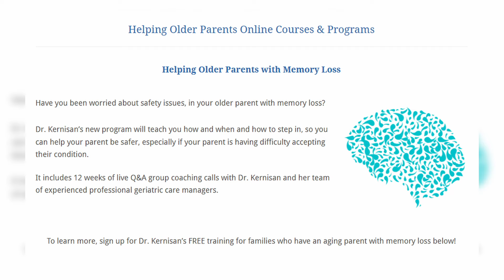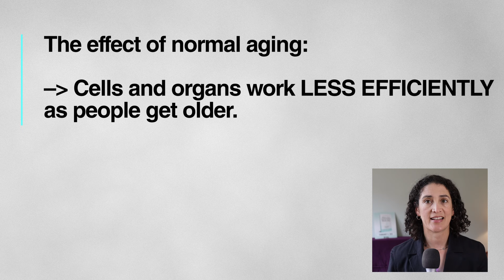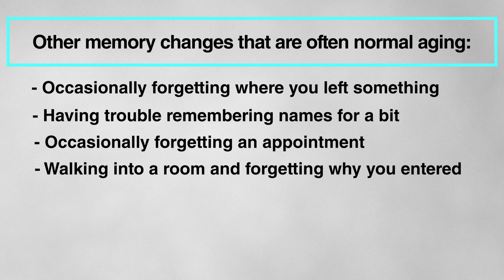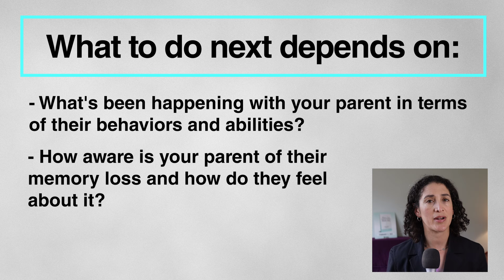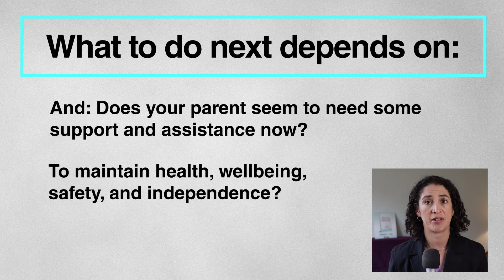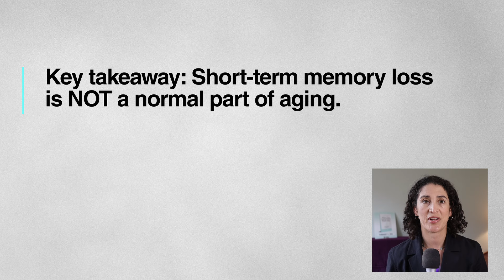Is Memory Loss Normal in Aging? Helping Older Parent with Memory Loss – Podcast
Many think it’s normal for aging parents to develop memory loss or a very poor short-term memory, but actually it’s not. Geriatrician Leslie Kernisan MD explains why and what to do if your parent is forgetful.

Get easy access to the guidance, support, & information you need, to help your aging parent with memory loss

Dr. Kernisan’s book: When Your Aging Parent Needs Help: A Geriatrician's Step-by-Step Guide to Memory Loss, Resistance, Safety Worries, & More

You probably haven't wondered if memory loss is normal or not in an aging parent. Many people feel short-term memory loss is typical, especially in their 80s and 90s.

Getting forgetful as you age is NOT natural. Specifically, it’s not normal aging, if your parent is doing things like:
– Asking the same question repeatedly
– Forgetting what happened recently, like earlier in the day or earlier in the week
– Repeating the same stories or statements

How to help your parent will depend on many things, including:
– Are your parents' habits and abilities improving or decreasing?
– When it comes to memory loss aging, how aware are your parents of it?
– Is their doctor aware of their memory loss, and has your parent been medically evaluated?
– Can their memory loss be treated or reversed?
– Does your parent currently seem to need assistance, to remain safe, healthy, and independent?

Related article: 6 Ways that Memory & Thinking Change with Normal Aging (& What to Do About This)

Video Chapters:
00:00 Helping Older Parent with Memory Loss Podcast.
00:38 Is it normal to have short term memory loss as one gets older?
03:20 What should you do if your aging parent has memory loss?
04:32 Short-term memory loss is NOT a normal part of aging.

If your aging parent is forgetful, repeating himself/herself, or otherwise appears to have short-term memory loss, this is a sign that something is off in their brain function.

Luckily, they have you to keep an eye on their health and well-being and to help ensure that the necessary steps are taken. And we'll be going over more of those options in future episodes.

LEARN – ONLINE COURSES:
Memory Loss & Safety: How to Have Better Talks & Fewer Fights With Your Aging Parent Free Training

Get Dr. K’s expert guidance on how & when to step in, to help a parent with memory loss

Choose any playlist to watch Especially take a look at

Leslie Kernisan, MD MPH, is a practicing geriatrician and the founder of the popular aging health website and podcast BetterHealthWhileAging.net, which she created to help families and older adults learn better ways to manage aging health challenges. She is also a Clinical Instructor in the UCSF Division of Geriatrics.

Dr. K has a special interest in the practical problems families encounter while assisting aging parents, including how to help them age-in-place. She has been running “Helping Older Parents” online courses and group coaching programs since 2018, and is the author of the book “When Your Aging Parent Needs Help: A geriatrician's step-by-step guide to memory loss, resistance, safety worries, and more.”

Dr. K and her team of expert geriatric care managers currently provide ongoing support and guidance to families dealing with memory loss and Alzheimer’s through her latest online course, Helping Older Parents with Memory Loss.

Dr. Kernisan's website, podcast, and YouTube channel all provide easy-to-follow instructions on how to deal with common health issues that affect the elderly.

If you know somebody who’s been wondering if short-term memory loss is normal in an aging parent, please share this episode